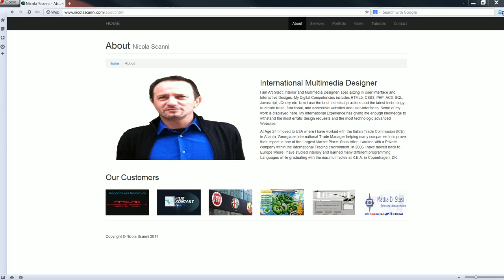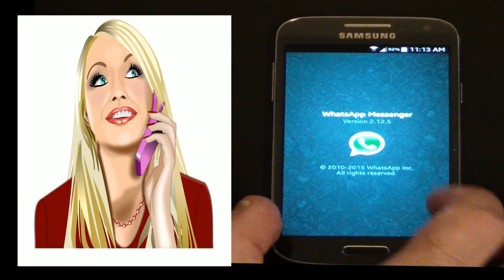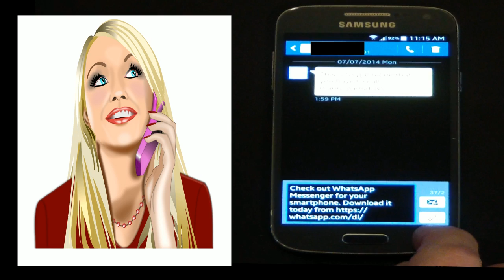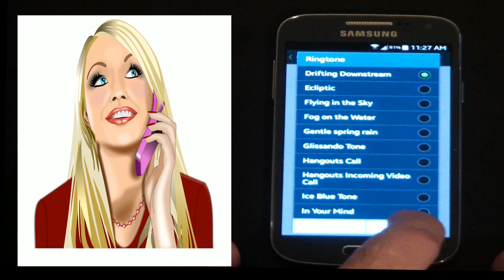WhatsApp Free Phone Calls Calculate and Compare Data Usage with Facebook and Hangouts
Starting from April 1, 2015 the application WhatsApp, offers to every user the possibility to make a voice call for free with your Android Telephone using just an Internet Connection called Voip (Voice Over Internet Protocol).
My name is Nicola Scanni.
With a degree in Multimedia and a passion for Technology,
I have a tendency to pass along my knowledge in a very simple way.

In this step-by-step tutorial for Android users, I will teach you first, how to check if you have the appropriate application version and install it if you don’t and then Compare your WhatsApp Data Usage with Facebook and Hangouts application.
If you do not have WhatsApp on your Android Phone, go to Google Play Store, Click on Apps and type whatsapp in the search bar. Click on the Green Icon, and then on Install.
For all those users that already have it installed, let us check instead, if you have the right Version.
Click on the WhatsApp Icon, then press on the bottom left to display the menu and Click on Settings. On the top Click on Help and again Click on About. At the time of this recording, the version is 2.12.5 and this version is good to make a voice call. If your version is lower by Example 2.11.5, you need to update the application.
There are two easy way to update it:
1. and download the WhatsApp.
2. Go to Google Play Store, search the App as described before and Update it.

When the installation ends, go to the WhatsApp application, launch it, and you will now notice three bars on top: CALLS – CHATS –CONTACTS. Calls, works just as the Call Logs of your telephone, it will keep track and display the outgoing, the missed and the received phone calls. Chats will list your messages with other users and Contacts will display which person from your contact list have the application already installed and ready for voice calls, and at the end scrolling down, which instead is not yet available, giving you the chance to invite them.

In order to make a voice call, click on the name you wish to Contact and then on the phone icon on your top right.

I actually wanted to have a different ring tone in order to distinguish a regular phone call from a WhatsApp call.
If you would like to do that as well, you need to open the application, click at bottom left for the menu' and choose settings. Then go to notification and, roll it all the way to the bottom, uncheck contact Ringtone then, click on ringtone and select a new tone different from your default one. Now, when someone calls you with WhatsApp you will know right away.

If you are making a call while connected to your WI-FI, the call is free, if you are out you will use some data of your plan.
Thanks to traffickk.com, I can give you the approximate voice call data consumption, in kilobytes for a one-minute call.
Facebook Messenger: Call 1: 347kb - Call 2: 345kb.
Hangouts: Call 1: 570KB - Call 2: 520KB.

On my Channel I have many interesting tutorials. Therefore I would like to suggest you to take a look of my Tutorial that explains how to connect your Android with your TV wireless by clicking the , This tutorial is also, easily clickable in my Description.
You will be then notified every time I Upload a new Tutorial online Here on YouTube.

Thank You for Listening and Enjoy your Free Voice Calls with WhatsApp.